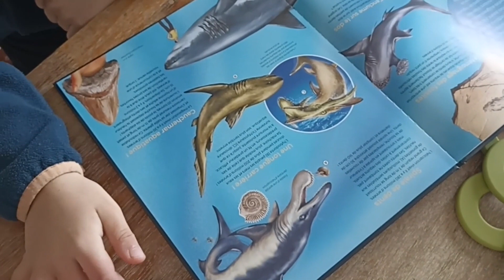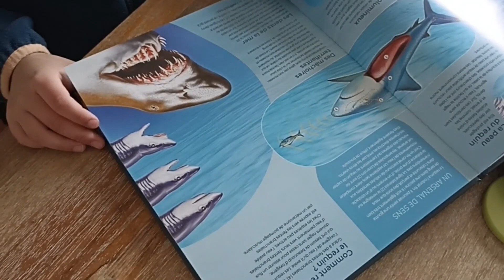Je cuisine avec ce que j'ai , atelier au jardin recup et bricolage